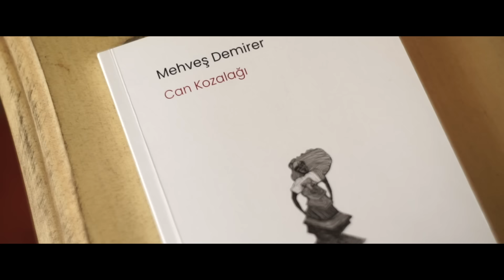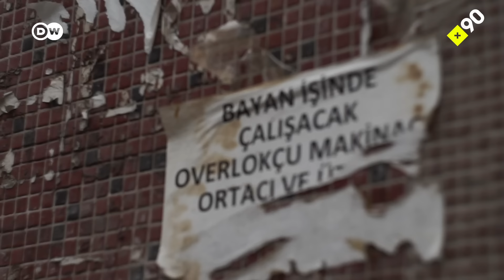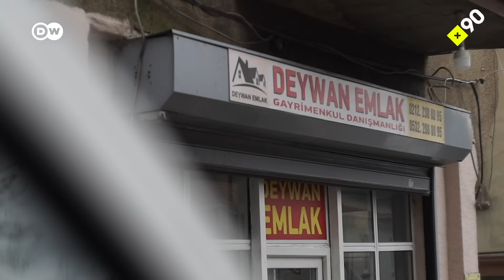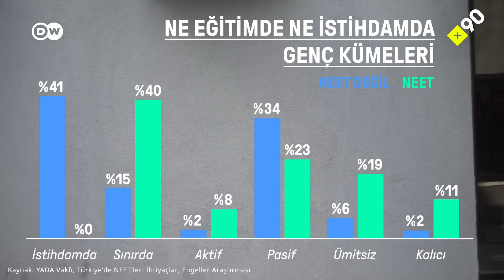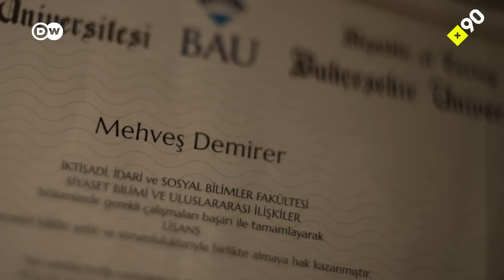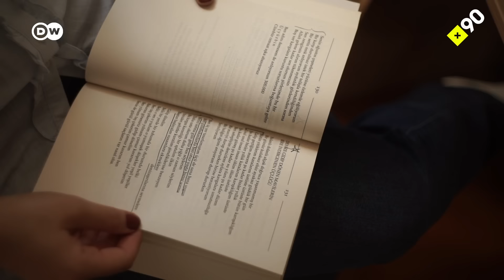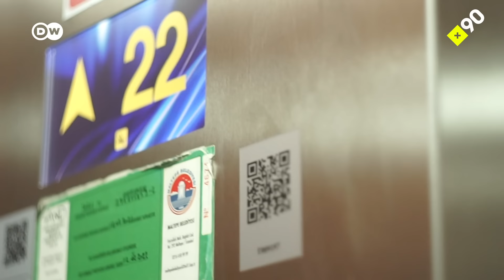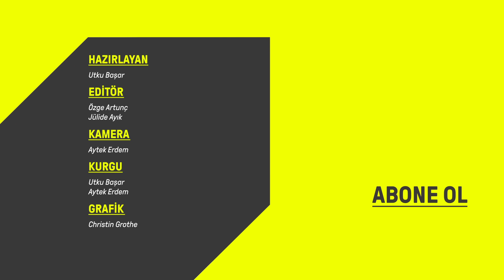Z ve Y kuşağı neden istihdamda değil? I Ev genci olmak: ''Okusam da bir şey değişmiyordu''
Türkiye'de Z ve Y kuşağının son yıllarda eğitim ve istihdam dışı kalma oranları gittikçe artıyor. Tahminlere göre 1,2 milyonun üzerinde genç işsiz var.

Üniversitelerde 2021 itibarıyla 8 milyon öğrenci olduğu düşünülürse, bu sayı önümüzdeki 5 yılda çok daha yükselecekmiş gibi görünüyor. Bir grup genç ise ne işte, ne okulda, ne de stajdalar. Kimine göre boş gezen, kimine göre de "ev gençleri" olarak nitelendiriliyorlar.

Okumuyor, çalışmıyor ya da iş olunca çalışıyorlar. Bir kısmı da iş aramaktan yorgun. Dünya. 'NEET' diye tanımlanan bu 'evde oturan gençler'e çözüm arıyor. Türkiye NEET oranında Avrupa'da birinci sırada. AB'de bu gençlerin oranı %13,5. Türkiye'de ise oran %30,7. Yani AB'dekinin iki katından fazla.

Mesleki eğitim görmemiş ya da örgün eğitime erken sınıflara kadar devam etmiş gençlerin iş bulması halihazırda zor. Peki eğitim almış, kolunda altın meslek bileziği olanlar, onlar rahat mı? NEET tanımına giren farklı yaş ve eğitim seviyesindeki gençlerle konuştuk.